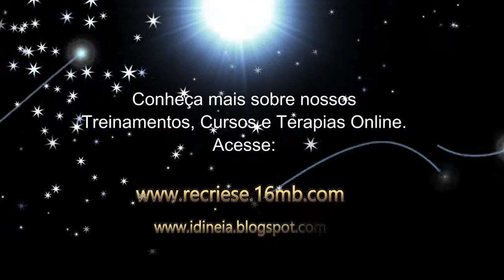Determine O Melhor Para Você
Formação de Operadores da Mesa Radiônica Quântica Recrie-se

Liberte-se da dependência emocional e viva a vida que sempre quis